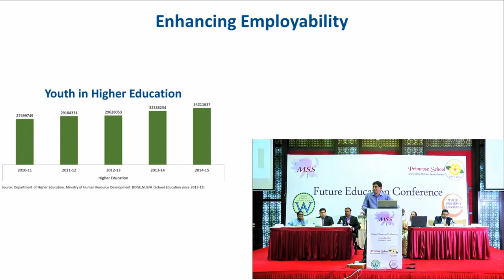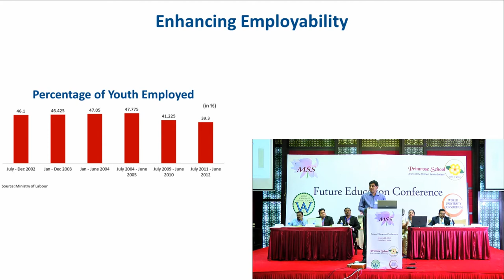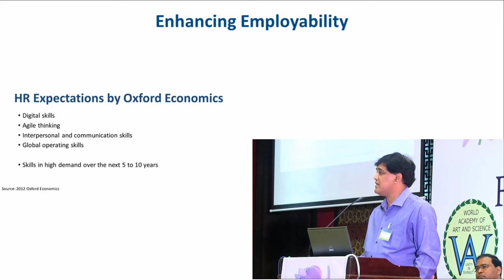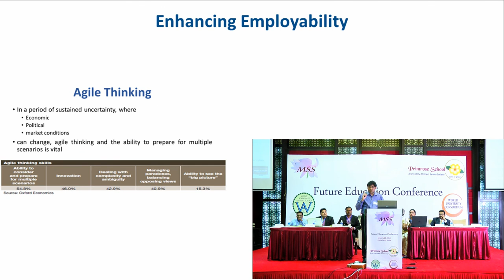Enhancing employability | G. Senthilkumar | Future Education Conference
Title of Presentation: Enhancing employability
Speaker: G. Senthilkumar
Designation: Chairman, Helikx Open School, Salem
Conference:  Future Education Conference, Puducherry, Jan 28, 2018
Organizers: The Mother's Service Society (MSS), an educational and social science research institute and owner of  Primrose School, Puducherry in collaboration with Mind Mingle Education, New Delhi, the World Academy of Art & Science and the World University Consortium, USA

The Future Education Conference was organized by The Mother's Service Society in collaboration with the World Academy of Art & Science and World University Consortium at Puducherry, India on Jan 28, 2018. The conference examined ideas, innovative methodologies and practical strategies to promote rapid learning, employability, entrepreneurship, leadership, innovation and creativity.
Click here for papers, presentations and more information of the conference